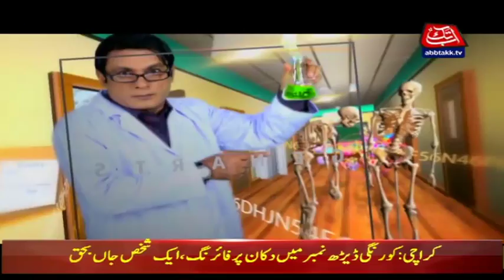Saima Azhar Special | Hazraat | 10 January 2019 | AbbTakk News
AbbTakk is an Urdu Private Pakistani News Channel Based In Karachi, Owned And Operated By Apna TV Group. Currently Running Programs On AbbTakk Channel Are Khufia, Tonight With Fereeha, Hazraat And Benaqaab.
AbbTakk News Youtube Channel Is Managed By Dot Republic Media, All Copyrights Reserved.